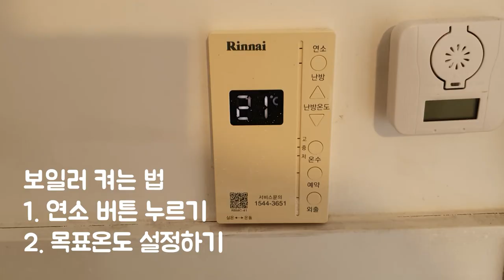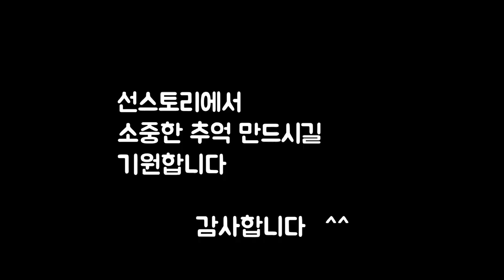선스토리 202안내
들어가는길 / 주차 / 룸사용법